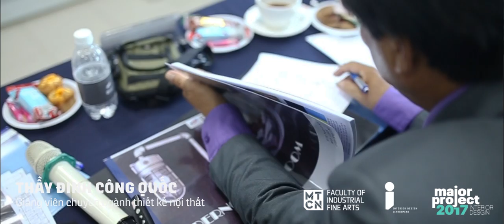MAJOR PROJECT - Interior Design Department